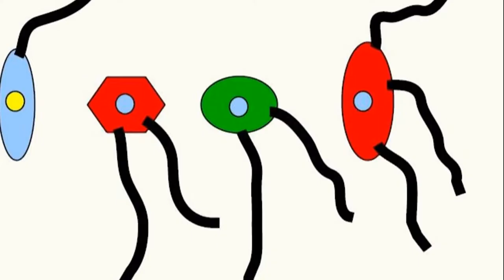Pendul în vagon (Întrebări_83)(Seria ”Să ne gândim !”)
Prima parte dă răspunsul la întrebarea 82, ”Peștele țintă”
În partea a doua este prezentată o întrebare legată de poziția unui pendul gravitațional dintr-un vagon în două situații.